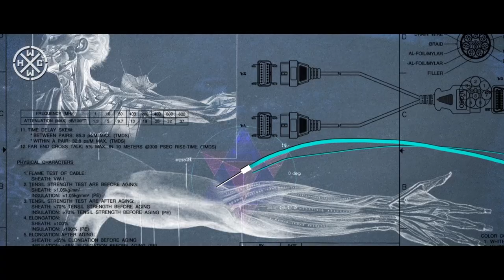DANFORTH - CRIME IN HELL FAMILIA - DMS - HARDCORE WORLDWIDE (OFFICIAL HD VERSION HCWW)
DANFORTH - CRIME IN HELL FAMILIA - DMS - HARDCORE WORLDWIDE

Special vocal guests Danny Diablo & Stikman FURY OF FIVE

VIDEO FROM THE FIRST ALBUM "CRIME IN HELL".
Featuring: Seb CIH / Ora CIH / Anzaya KHAN & Guillaume CONSTRICTED.
Thank you for all you did to help make this vidéo, 100% DIY!!!
Directed by Sly DNFRTH.

HCWW ONLINE-SHOP !!!